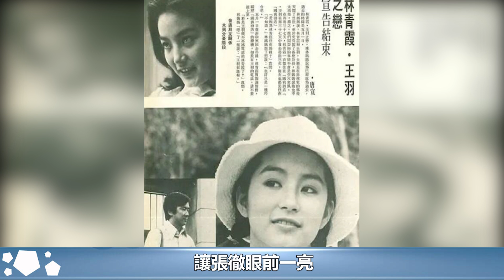成龍喊他大哥，林青霞倒追他，他是如何從演員變成幫派大佬的？︱成龍︱林青霞︱王羽︱洪金寶︱陳啟禮︱竹聯幫#HK娛樂驛站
成龍喊他大哥，林青霞倒追他，他是如何從演員變成幫派大佬的？